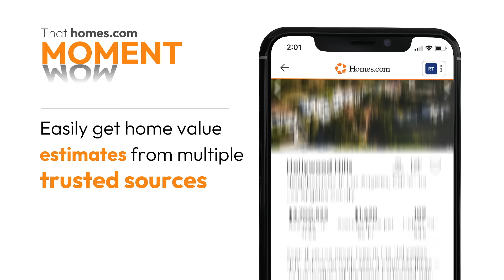Homes.com Wow Moment: Multiple Home Values